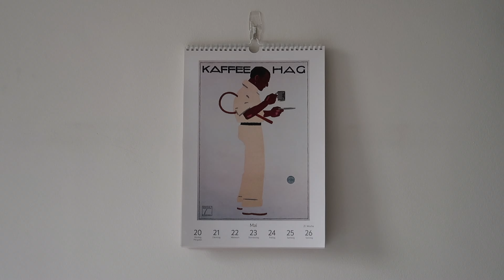a rainy day in may / running, co-working & coffee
hi x

a typical spring g day in london: rain. the perfect weather to sit in a cafe and do some co-workin, drinking hot coffee and end the day cuddled up in bed (with my man hihi) ☕️💻🌧️